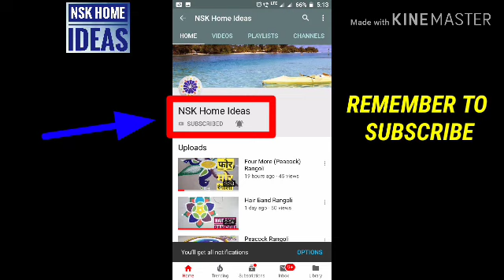New Year Rangoli 2019|Nature Poster Rangoli